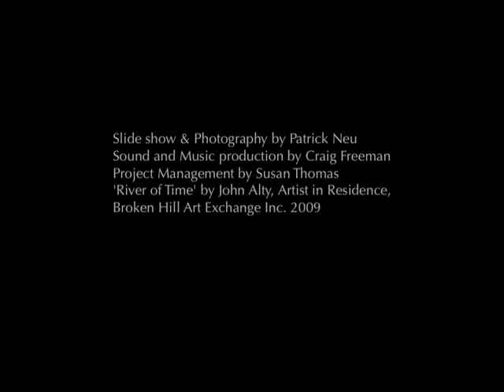John 'Jacko' Alty - River of Time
Slide Show and Photography - Patrick Neu
'River of Time' - John 'Jacko' Alty
Project Management - Susan Thomas
Broken Hill Art Exchange Inc. 2009